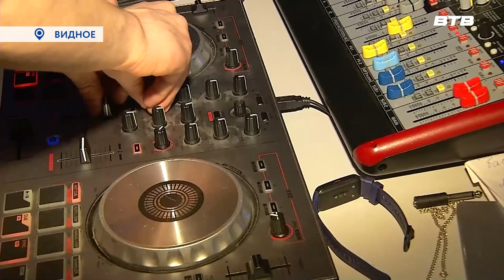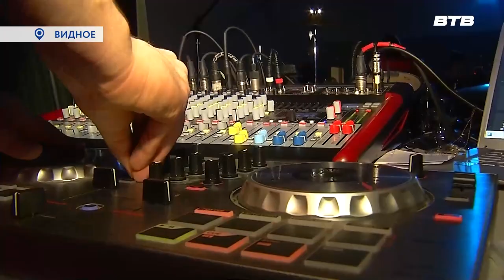ДИСКОТЕКА ВЕКА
Всё больше образовательных учреждений Ленинского городского округа присоединяется к всероссийскому молодёжному «Движению первых». На днях в ряды организации вступили ученики видновской седьмой школы. Событие ребята отметили зажигательной дискотекой, на которой побывала и наша съёмочная группа. Подробности в репортаже Юлии Погосьян.